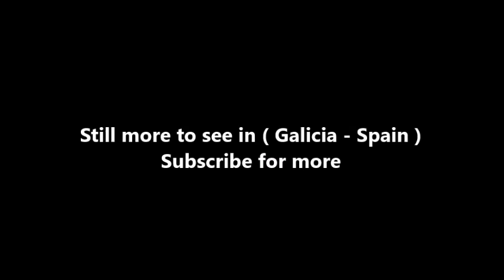Places to see in ( Galicia - Spain ) Catedral de Mondonedo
The cathedral of Mondoñedo is, along with the cathedral of Ferrol , one of the episcopal offices of the diocese of Mondoñedo-Ferrol , in Galicia ( Spain ). It receives the nickname of the "Cathedral kneeling" by its perfect proportions and little height.

Catedral de Mondonedo was declared a National Monument on May 23, 1902. Pope John XXIII , through a bull dated March 9 , 1959 , named it Basilica . Inside is the cathedral and diocesan museum "Santos San Cristóbal", founded in 1969, which has important works of religious art, being one of the most important of its kind in Galicia.

In 2015, at Unesco's approval of the expansion of the Camino de Santiago in Spain to " Camino de Santiago de Compostela: French Way and Roads of the North of Spain ", it was included as one of the individual goods (ref. 669bis-015) of the coastal road .